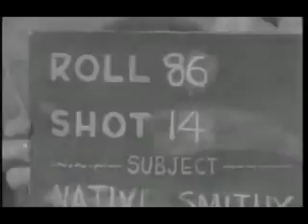Snap 2011 12 05